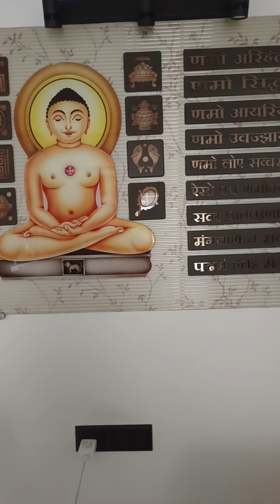Nifty and Banknifty today on Monday views